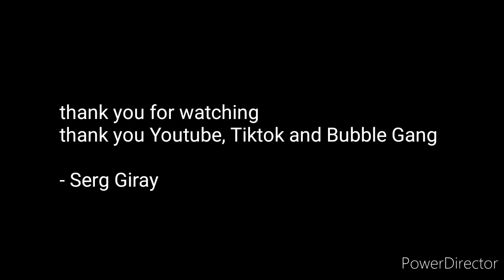My TikTok - Bubble Gang Dubsmash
Hindi ko pa alam content ko, pano o san magsisimula ng vlog ko hehe hindi rin tayo basta makalabas dahil sa pandemic o Covid19 para gumawa ng mga video. ito muna pampagoodvibes my tiktok bubble gabg dubsmash. More power. Godbless all 💖🙏💪